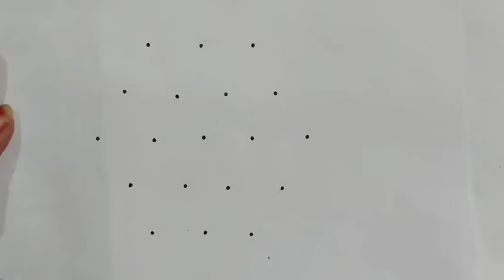Beautiful Kolam Rangoli design 🌼,use 3*5 dots make a creative Rangoli design, Daily Rangoli design